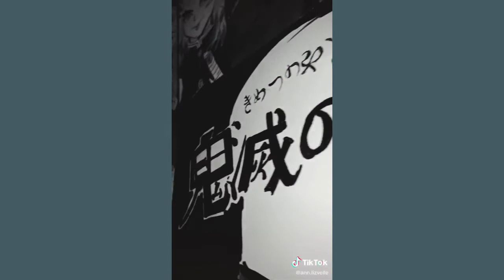Kimetsu no Yaiba [ HASHIRA ] Vlog 20